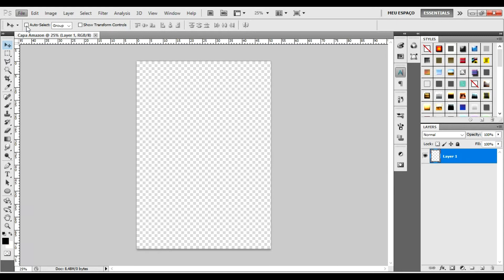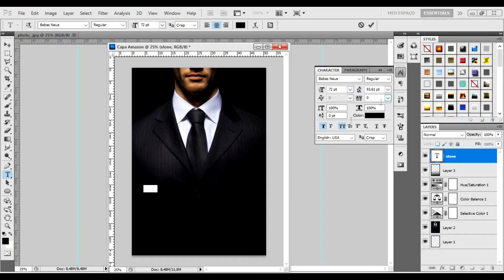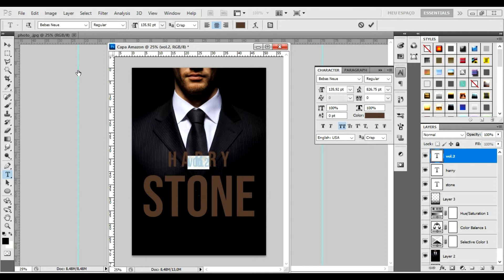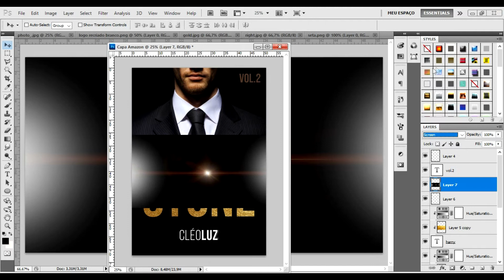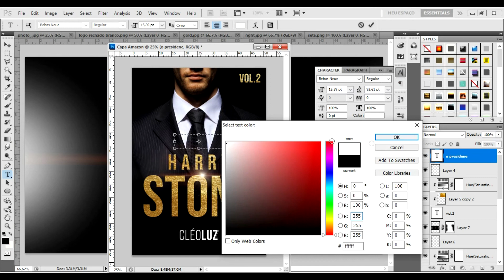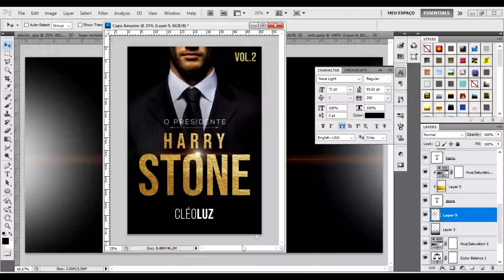CAPA PARA AMAZON E WATTPAD - HARRY STONE